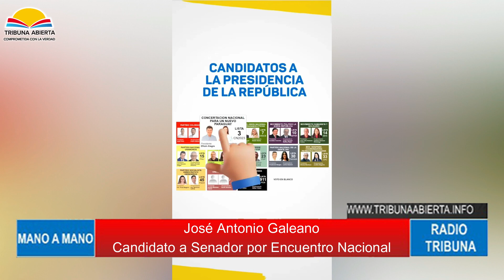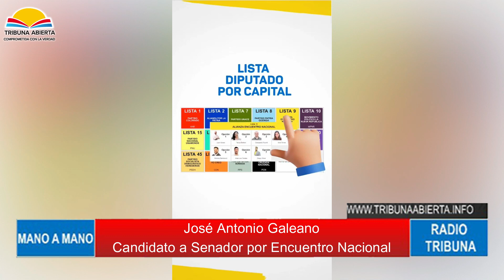Tribuna Abierta - Mano a Mano - José Antonio Galeano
Arrancamos a las 4 de la tarde Nueva York un
con los candidatos🇵🇾🇵🇾 a la Presidencia y Vicepresidencia Del Paraguay  🇵🇾 y otros cargos de interés nacional.

➡️ José Antonio Galeano.Candidato a Senador por Encuentro Nacional .🇵🇾